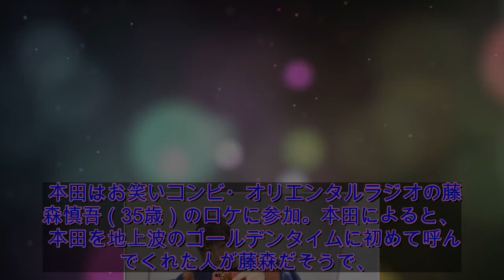本田翼、“世に出るきっかけ”の恩人と念願ロケ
女優の本田翼（26歳）が、12月22日に放送されたバラエティ番組「王様のブランチ」（TBS系）に出演。世に出るきっかけとなったお笑いコンビ・オリエンタルラジオの藤森慎吾（35歳）との軽妙なやり取りを見せる一幕があった。